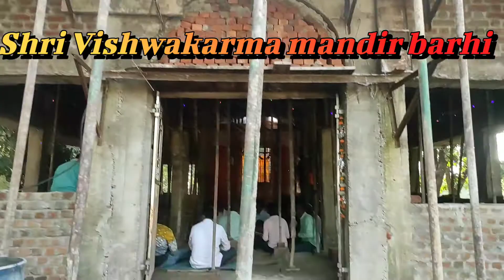Shri Vishwakarma Mandir Barhi Madhaya Pradesh India